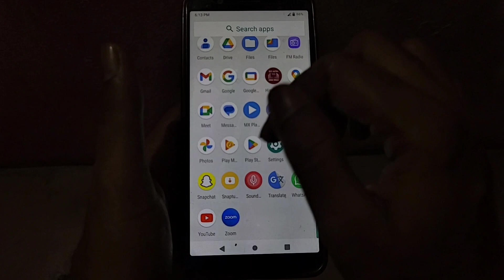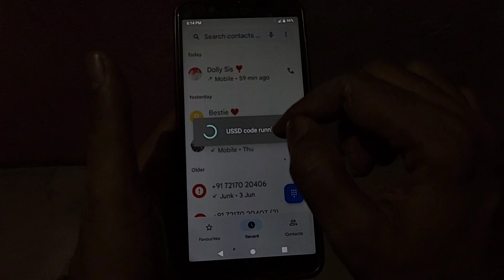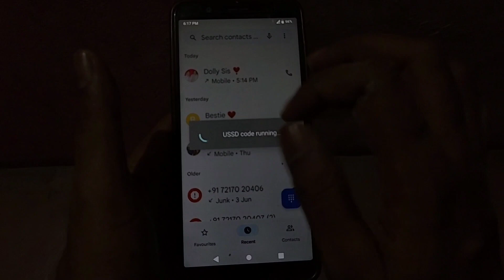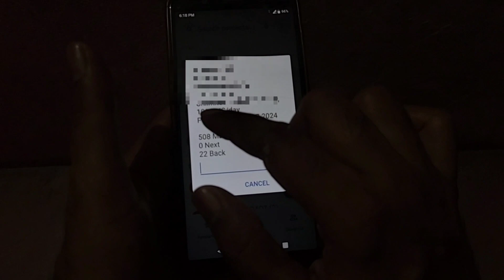Airtel Me Data Balance Kaise Pata Kare 2024 | Airtel Sim Me Data Balance Validity Kaise Check Kare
Dosto aaj ke is video me maine bataya hai ki aap airtel sim me data balance validity kaise pata kar sakte hai

Facebook. facebook.com/125Ashley?mibextid=Zb.

Instagram. instagram.com/jmk_tech